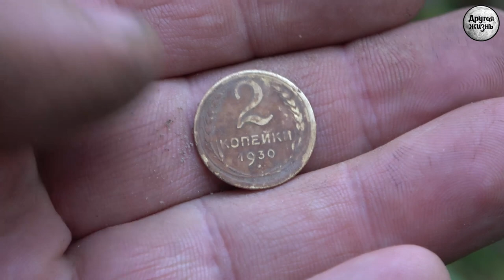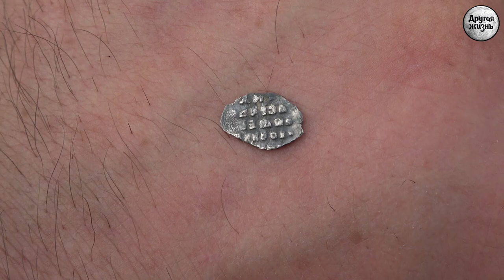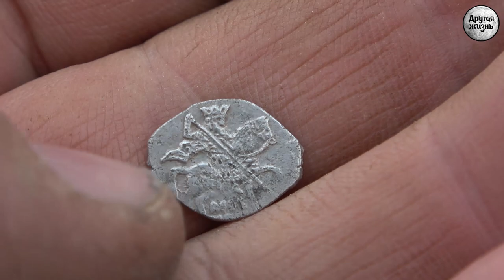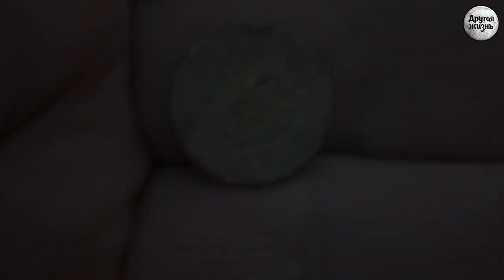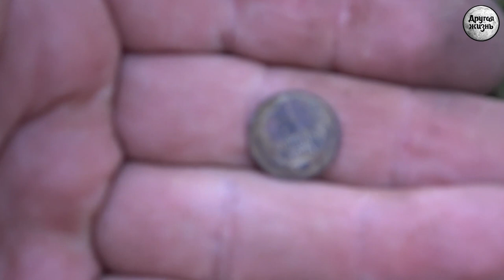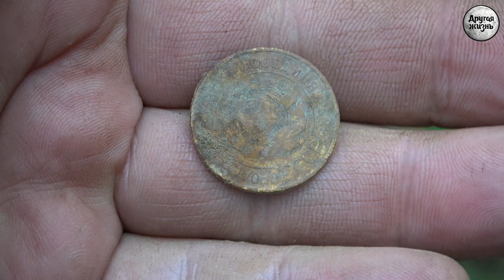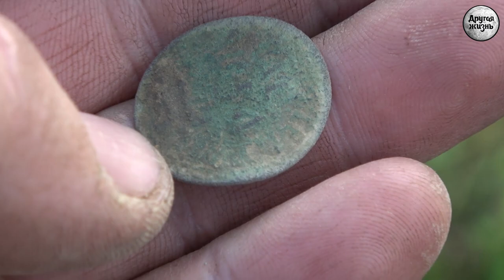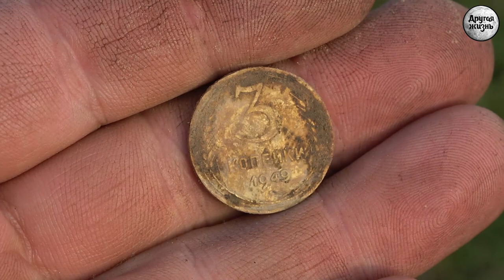Лес и поля! Старые монеты! Чешуя!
Друзья, этот ролик на кладоискательскую тематику, что можно найти с металлоискателем. Ролик о поиске в лесу и на полях.